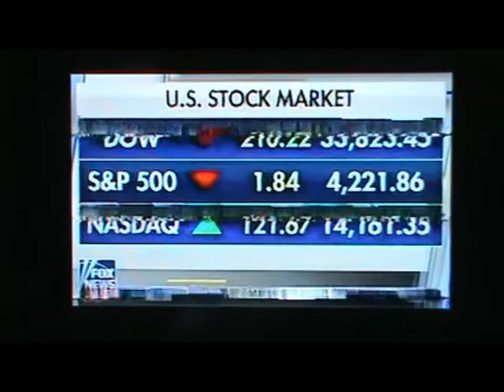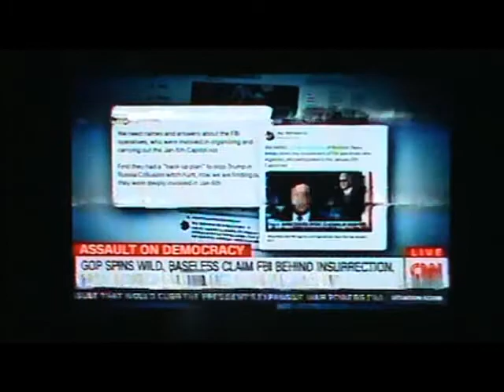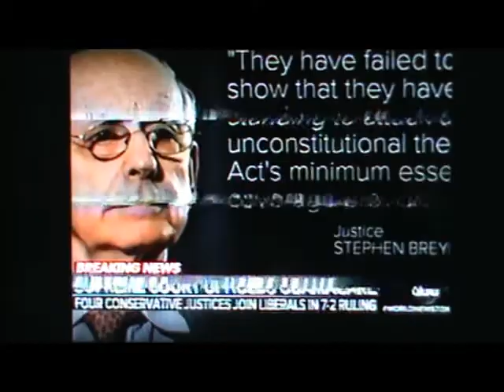CMGUS VCR NEWS: 2021 JUNE 17 CHANNEL FLIPPIN' VHS FAST FORWARD INTO TIME JUNETEENTH BIDEN PANDEMIC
CMGUS VCR NEWS: 2021 JUNE 17 CHANNEL FLIPPIN' VHS TAPE FAST FORWARD INTO TIME JUNETEENTH FEDERAL HOLIDAY POTUS BIDEN PANDEMIC COVID-19 CORONA VIRUS ETC RECORDED APPROXIMATELY BETWEEN 4:30 PM UNTIL 5:45 PM CST

FEATURING MANY OF THE FOLLOWING: ABC NBC CNN HEADLINE MSNBC FOX C-SPAN PBS KSFY KDLT DAKOTA NEWS NOW KELO ESPN ETC  *TV ARCHIVE VCR VHS CAPTURED IN SIOUX FALLS SD SOUTH DAKOTA FOR EDUCATIONAL PURPOSES. *NOTE: I CHANNEL FLIP ALL OF MY AVAILABLE CABLE TV NEWS NETWORKS IN SEARCH FOR THE "TRUTH" IN ORDER TO BE INFORMED TO THE BEST OF MY ABILITY. The Golden Rule is the principle of treating others as you want to be treated.